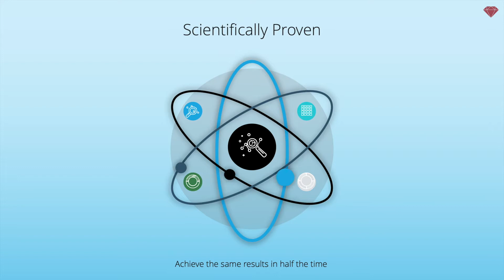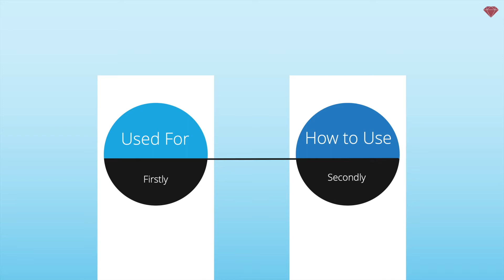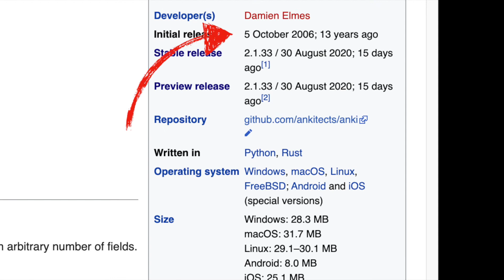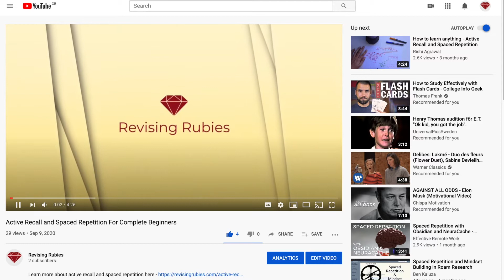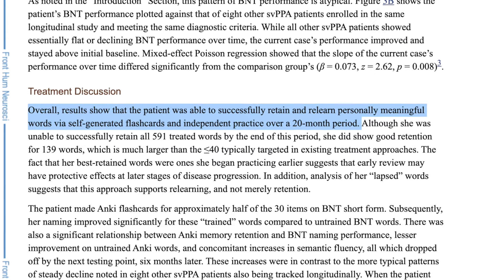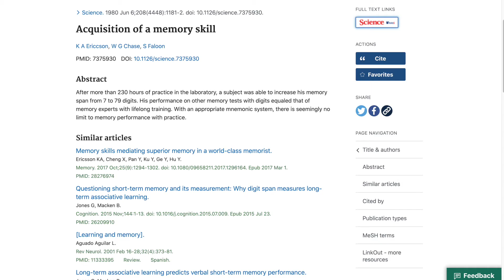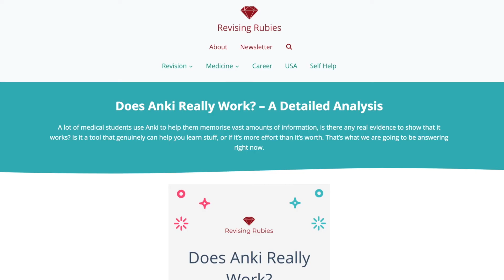Does ANKI Really Work? - A Detailed Analysis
Timestamps:
0:00 - Introduction
0:27 - Does Anki Help With Studying?
2:30 - Does Anki Improve Exam Performance?
3:44 - Why is Anki So Good?
4:48 - Doctors Who Use Anki
5:22 - Is Anki Good For Learning Languages
6:15 - Is There a Limit to How Much You Can Learn With Anki?